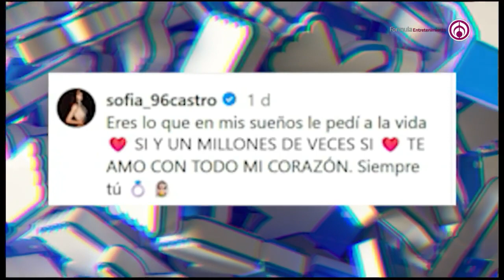Sofía Castro se comprometió con el empresario Pablo Bernot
Después de cuatro años de noviazgo, Sofía Castro y Pablo Bernot deciden dar un paso a su relación y así poder llegar al altar.
La hija de Angélica Rivera publicó una fotografía en blanco y negro junto a su ahora prometido presumiendo su compromiso.

Grupo Fórmula

Canal sugerido

Descarga nuestra